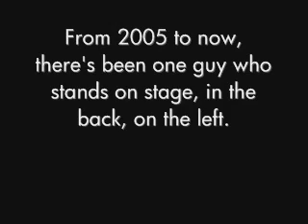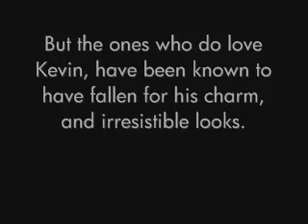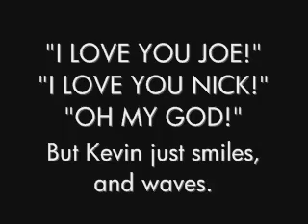Paul Kevin Jonas II: Outside Looking In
I AM NOT THE ORIGINAL WRITER OF THIS. I read this from one of MrsKevinJonas01's videos and asked her permission if I could make a video. I don't know if MrsKevinJonas01 was the original writer, but whoever wrote this is absolutely amazing

Continuation:
He taught me what love is, and how romantic boys should be. He is beautiful to me. There's something inside of him, that shines through him, and when I see him, I can't help but love. He's amazing in my eyes. When I sit in front of him, in a crowd at a concert, I looked him in the eyes, and smiled. Because he is so beautiful to me.

I support Kevin J all the way..
Do you?